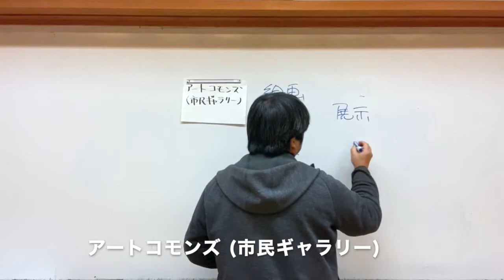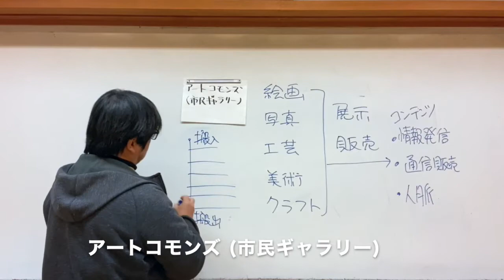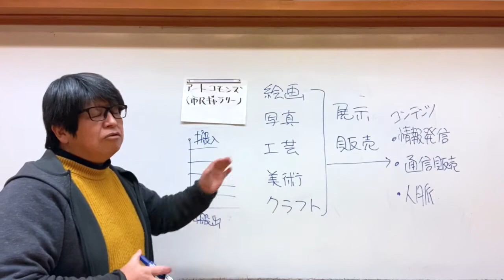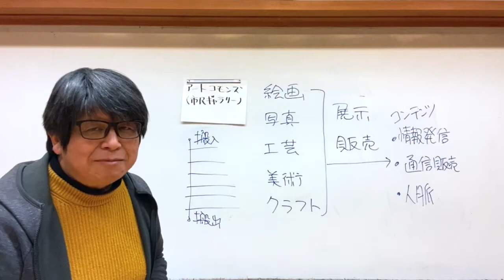アートコモンズ 市民ギャラリー - 八ヶ岳コモンズ: NPOが清里高原の廃校を有効に活用する方法とは！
アートコモンズは普通教室を使った市民ギャラリー。地域の方々の創作の発表の場としてご利用ください。